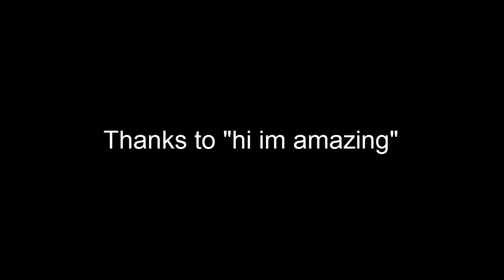Let´s Show Crimson Elite Kayle [Kayle Skin] #2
Hey Leute,
hier seht ihr ein neues video von mir.
ich hoffe ihr habt wie immer Spaß und wir hören
uns beim nächsten mal wieder
euer
Chaisen League :3